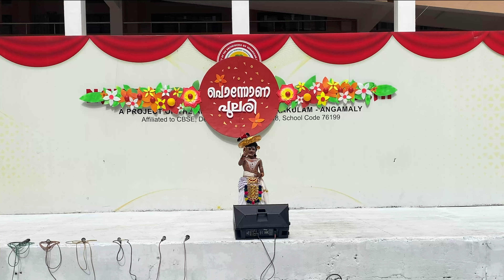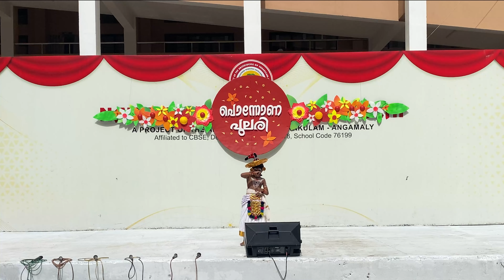Onam Celebration 2024 @ Naipunya Public School Kochi Grade I - IV Ponnonapulari 2K24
Onam Celebration 2024 @ Naipunya Public School Kochi Grade I - IV
Ponnonapulari 2K24